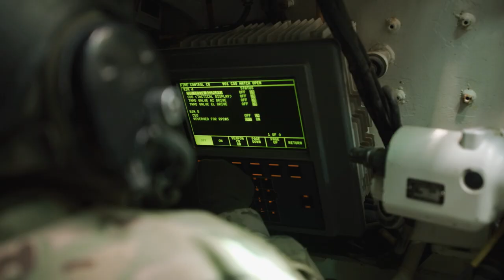In our Boots: Tank Commander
From commanding armor units to piloting drones, there are countless ways to serve InOurBoots. Are you ready to step up?